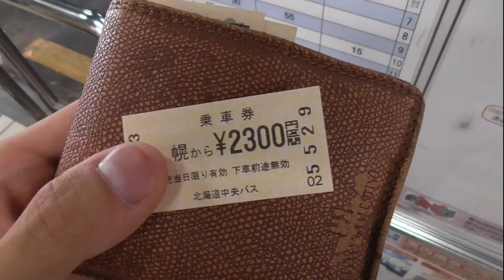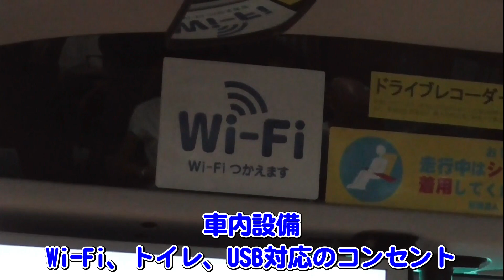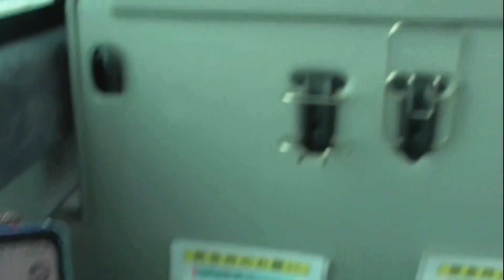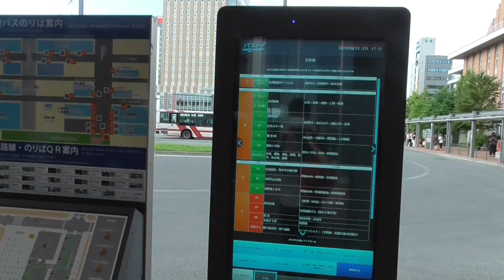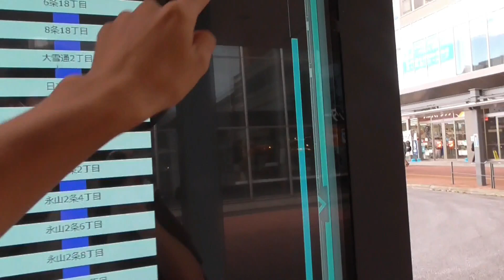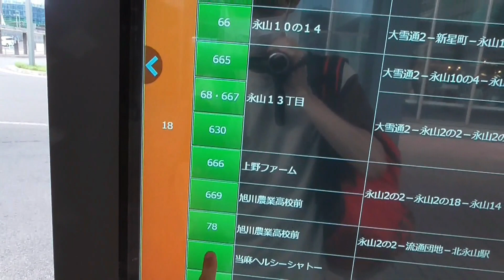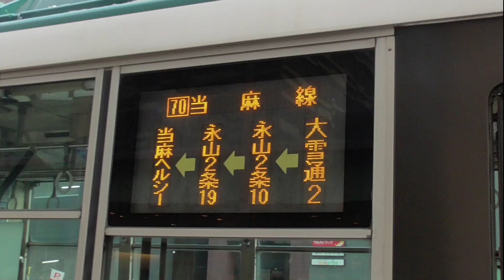【急遽実行】札幌駅前バスターミナルから当麻ヘルシーシャトーまで道北バスだけで移動する片道の旅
今回の動画は、本来なら家族で当麻に行く予定でしたが出発する時に手を負傷し痛みがあったため行くのを控えゆう鉄だけ家にいました。
しかし、家にいても面白くないしやることがない！
午後になって痛みも治まり今なら夕方ごろまでには当麻に行けると頭の中で計画をして実行しました。

ゆう鉄261系
是非こちらもよろしくお願いします！
BGM
ポケットサウンド 　@pocketse